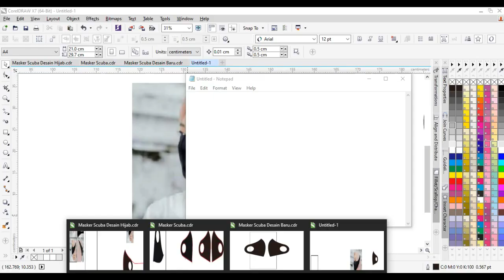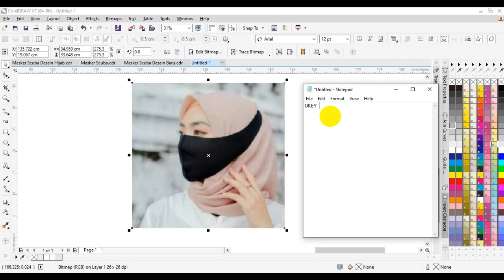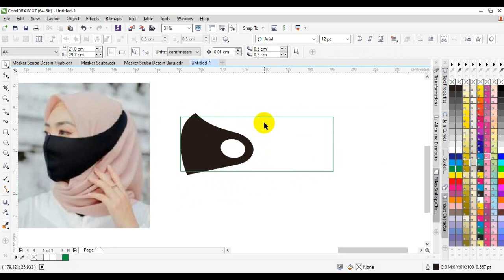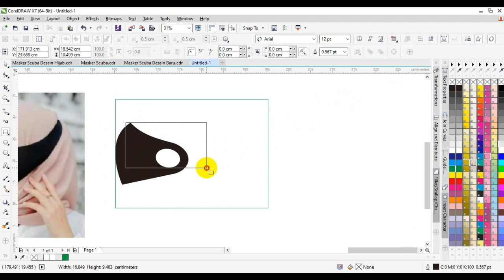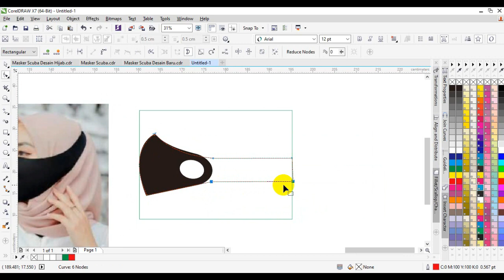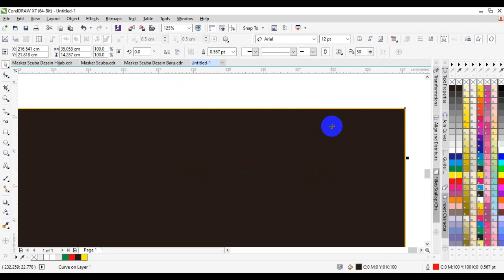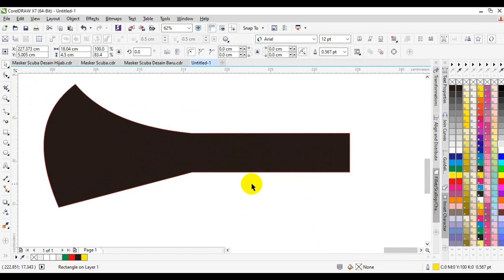TUTORIAL MEMBUAT POLA MASKER HIJAB KAIN SCUBA / MASK PATTERN | TIPS & TRIK COREL DRAW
Video kali ini saya akan membagikan cara membuat pola masker hijab dengan bahan kain scuba.
Bagi yang membutihkan file jadi silahkan tuliskan email di kolom komentar.